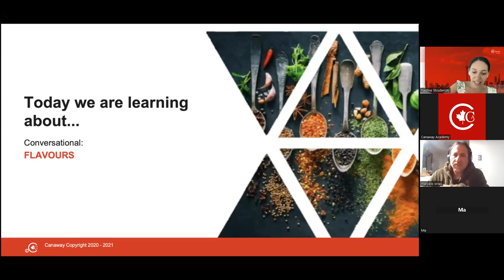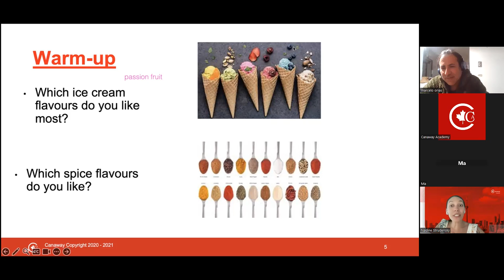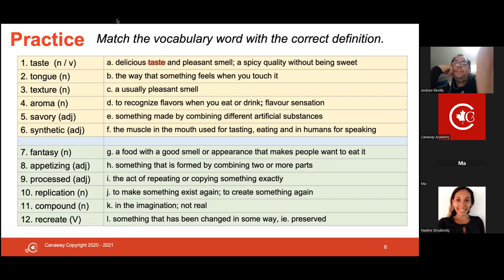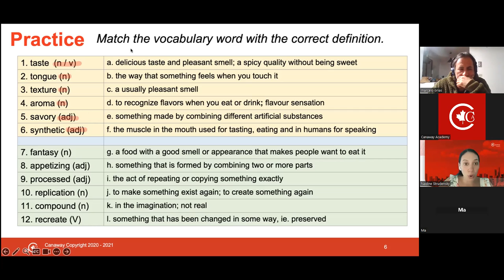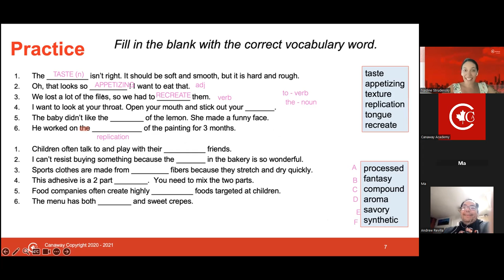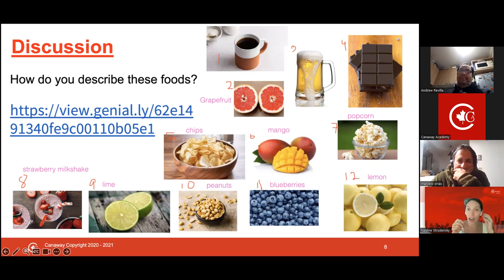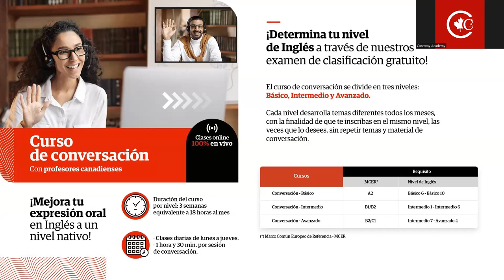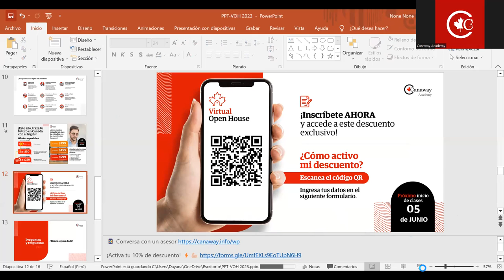Clase modelo de Inglés - Prof. Nadine Strudensky - Nivel Intermedio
¡Bienvenidos todos a nuestro evento Virtual Open House! 🙌🏽🍁 Experimenta una clase modelo de Inglés, desarrollada por nuestros profesores canadienses.

📌 Programa de Inglés Jóvenes y Adultos - 15 años a más
✅ Nivel Intermedio
👩🏼‍🏫 Profesora: Nadine Strudensky